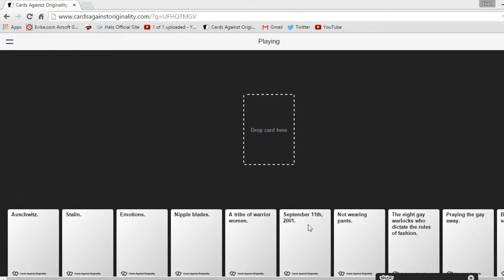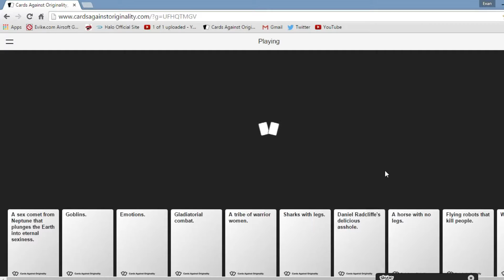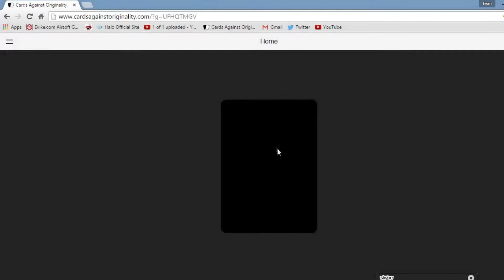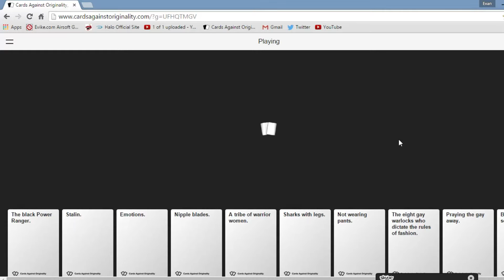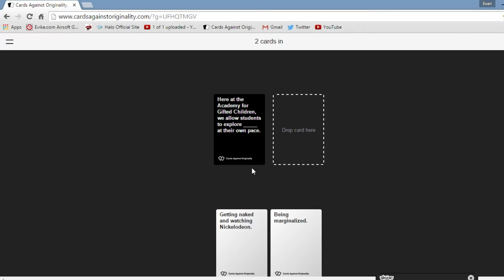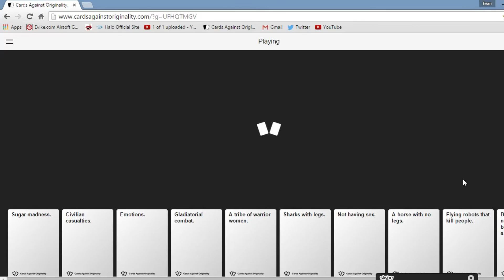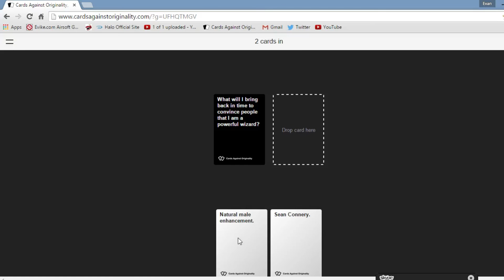Cards Against Humanity: Episode 1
this game will damn your soul XD